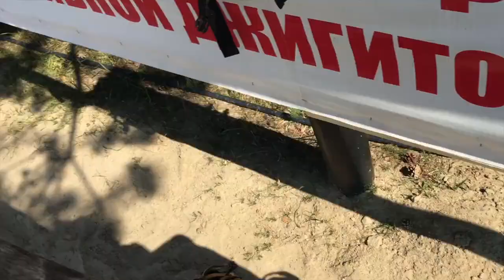Maluma в гостях у Центра джигитовки. Видеосъемки с лошадьми.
Это видео должно было выйти сразу вслед за серией о фото съемке с лошадьми, но разрешение на публикацию я получила только сейчас, поэтому произошла такая задержка.